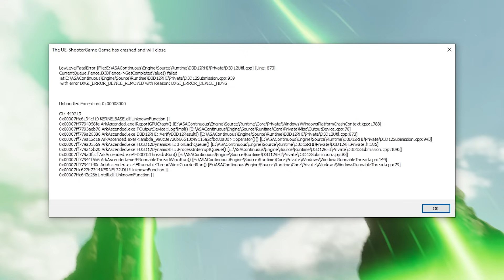FIRST LOOK AT BOSSES in Ark Survival Ascended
While I wait for personal servers so I can play with friends, let's check out some new stuff in Ark Survival Evolved Ascended!